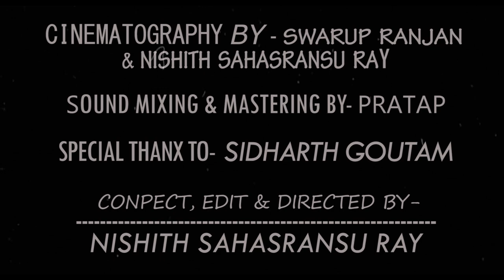Last Drop | Award Winning 1 min Short Film | Nishith Ray Creations | 2020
Last Drop short film -

 You know what's the problem of the next generation ?  Yes you got it right. it is the Scarcity of water that's has led. A battle with lives of the western part of the India.
Now the question is lies "Are u responsible for it find your answer in this 1 minute short film''.

Festival and Screening :

it was selected in two international Film Festival & screened at

Central illinois Feminist Film Festival 2020 ( USA)
                                   And
 Lift-off Global sessions Film Festival 2020 (UK)

Cinematography by : swarup Ranjan & Nishith Sahasransu Ray

Mixed at : Fine tune inn ( sanjay sir bpftio)